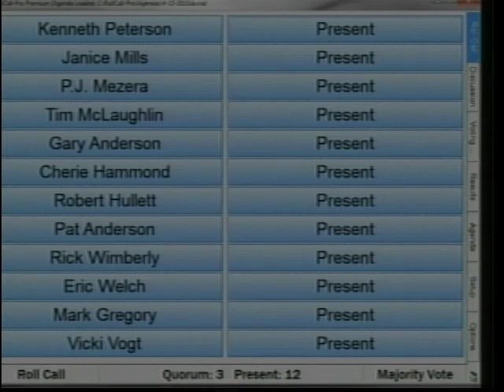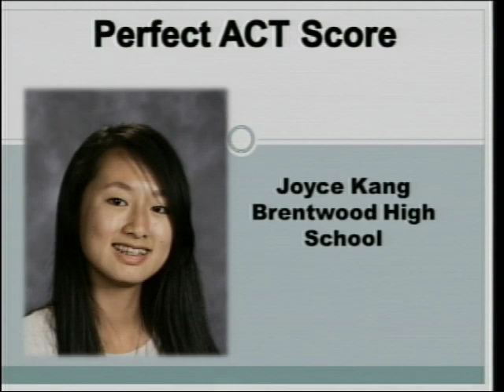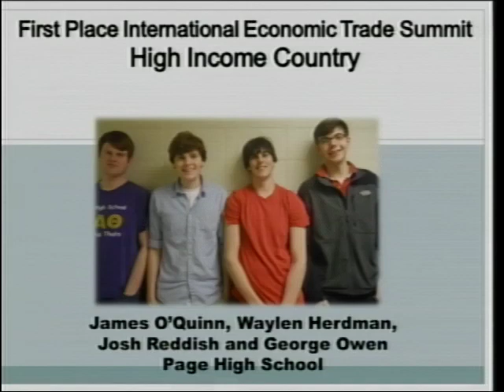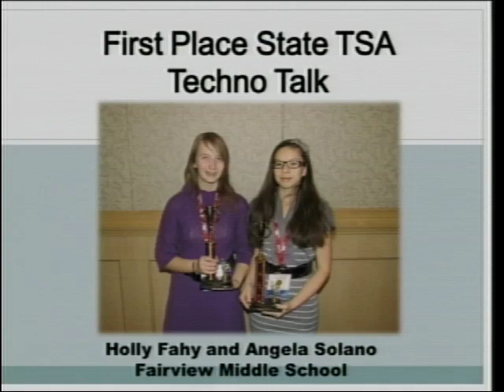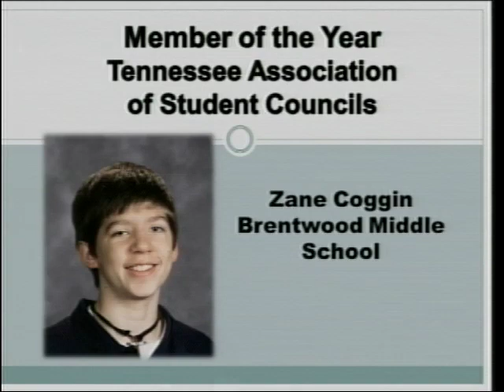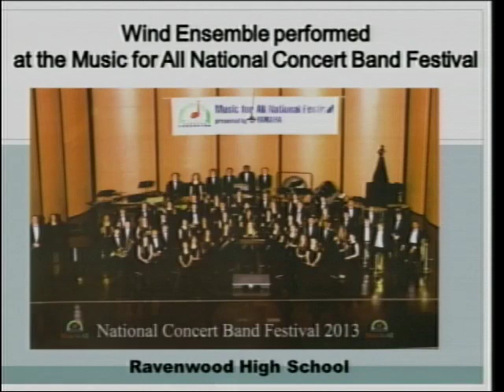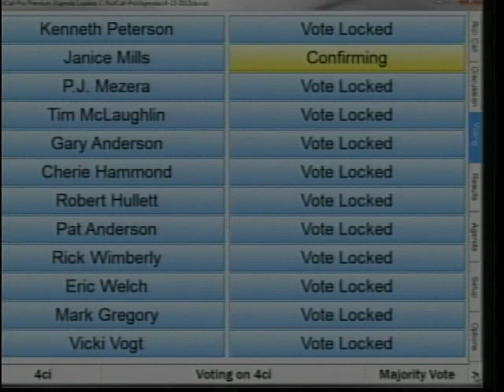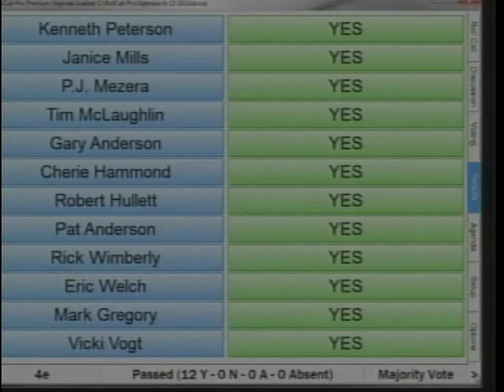Williamson County School Board Meeting - April 2013